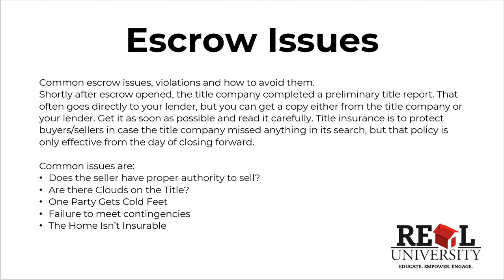Title Producer's C.E. - Escrow Issues 3/7